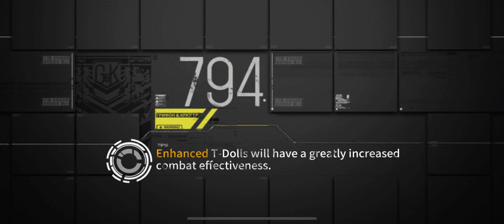G36C MOD 3 brainrots her way through Theater 9 Critical Map 8 (Girls’ Frontline)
I was ignoring theater until I looked at the final map. I was wondering if they balanced it around G36C MOD 3. Evidently, they did not.